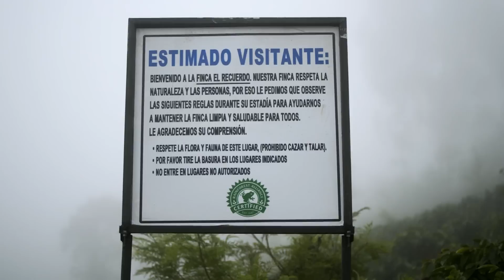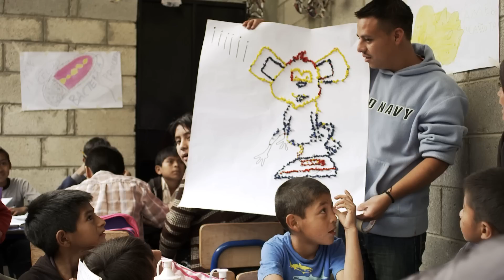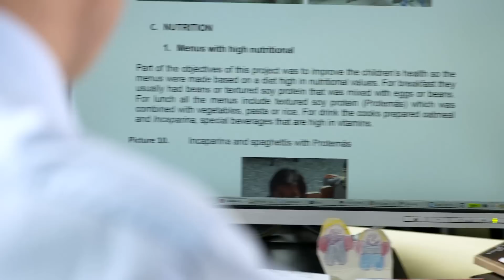Langfilm: Tchibo startet Bildungsprojekt in Guatemala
Tchibo engagiert sich gemeinsam mit Save the children und Coffee Care für die Betreuung und Bildung von Kindern in Guatemala. Zur Kaffee- Erntezeit von November bis Februar werden Betreuungsangebote für Kinder von zwei bis dreizehn Jahren geschaffen. Während die Eltern arbeiten, werden die Kleinen durch spielerisches Lernen gefördert und die Größeren können schulische Inhalte vertiefen.